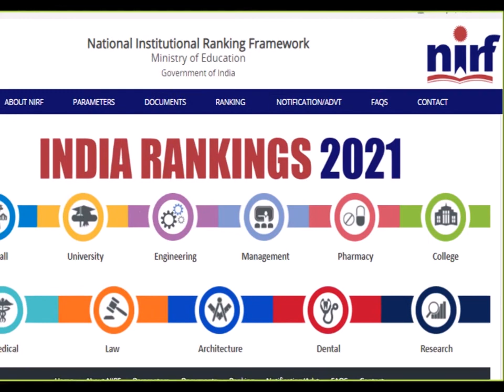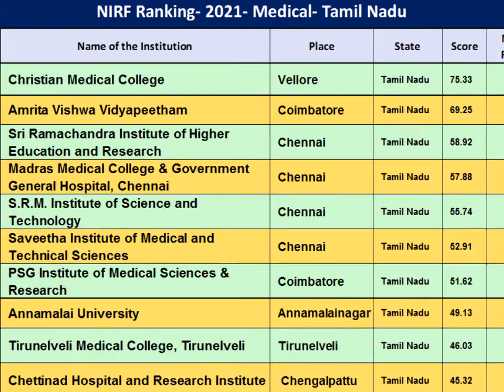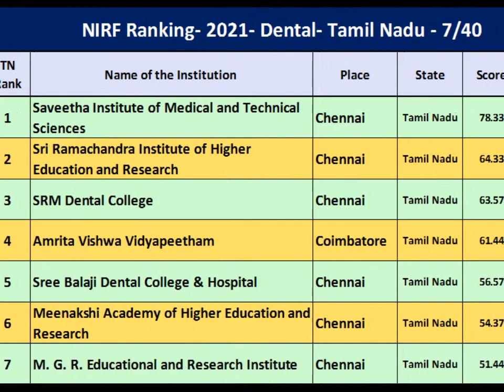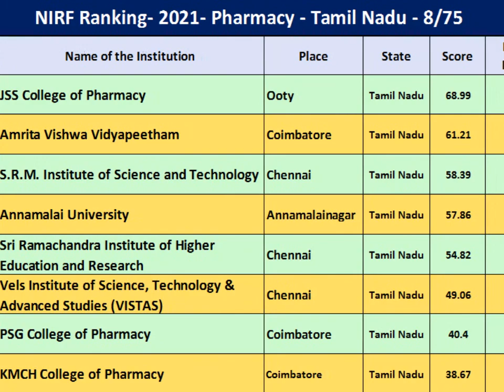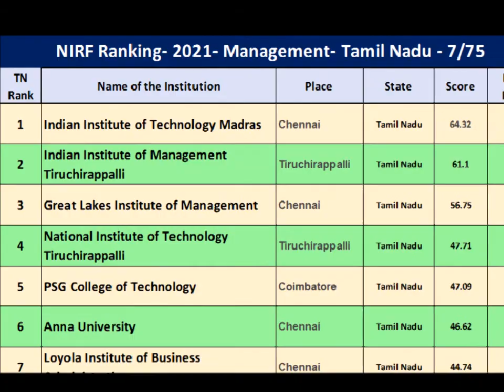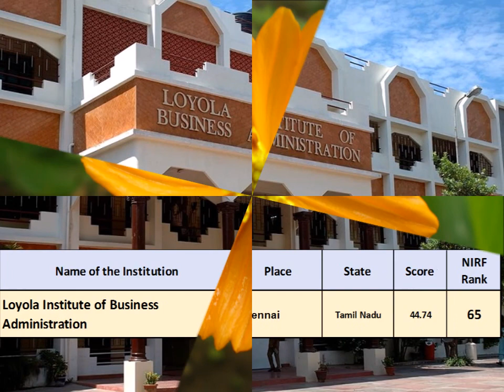தமிழ்நாட்டின் சிறந்த மருத்துவக் கல்லூரிகள் Best Colleges Medical Dental Pharmacy Management NIRF2021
Based on the NIRF Ranking 2021, best colleges in Tamil Nadu in the category of Medical, Dental, Pharmacy & Management Colleges are furnished in this video.